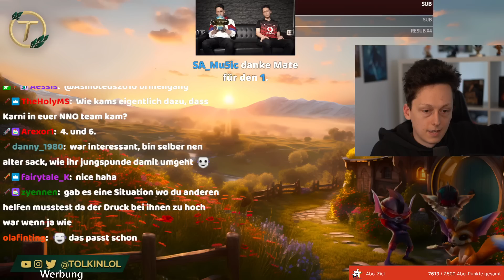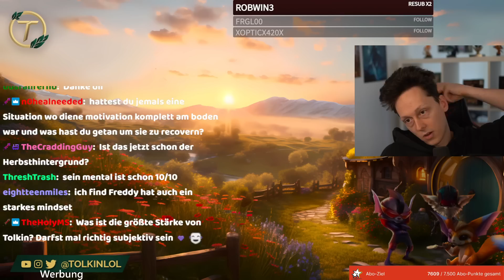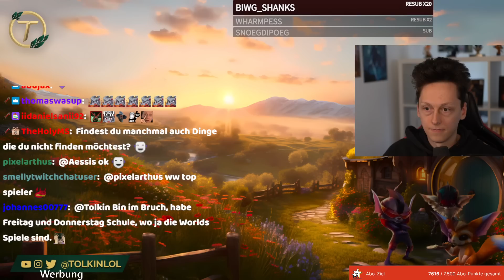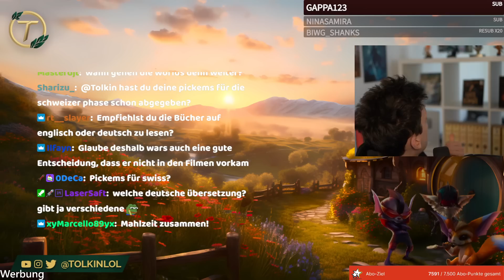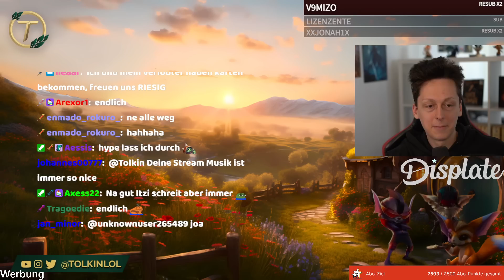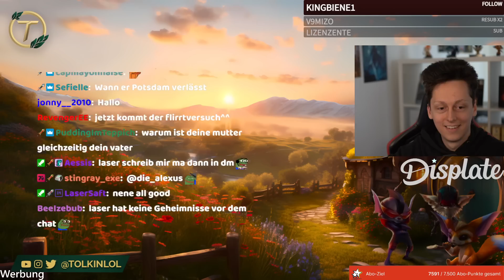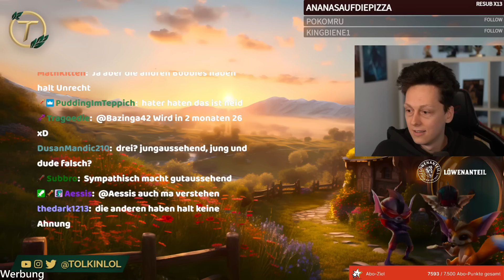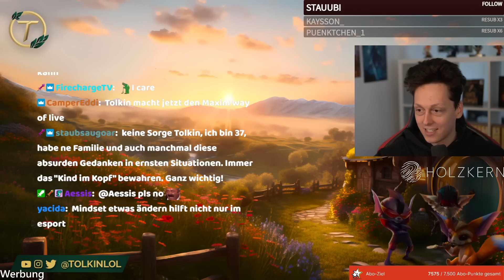COZY XXL Q&A zum einschlafen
Social Media!